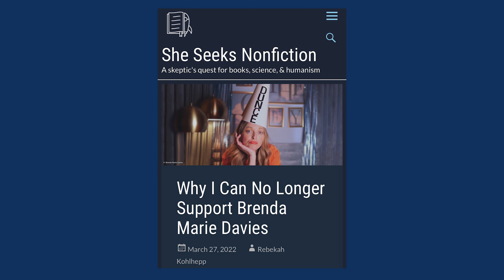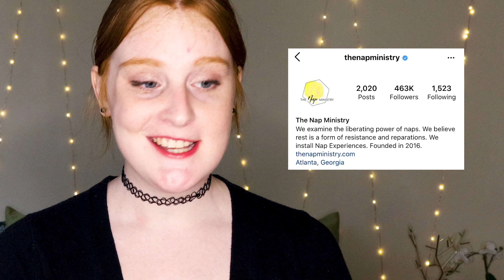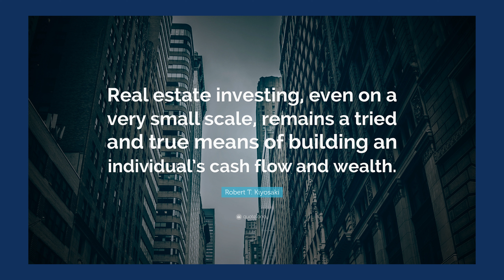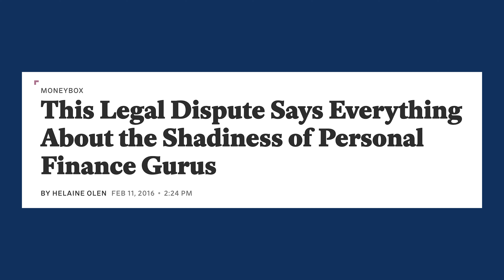The Seven DEADLY Sins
exploring The Seven DEADLY Sins or rather. the seven deadly dispositions and the ways in which they're commonly talked about, a critique of each, + associated virtues

COURSE READING LIST:
         Capps, Donald.  Deadly Sins and Saving Virtues.  (Eugene, OR: Wipf & Stock Publishers, 2000)
         DeYoung, Rebecca Konyndyk.  Glittering Vices:  A New Look at the Seven Deadly Sins and Their Remedies. (2nd ed.)  (Grand Rapids, MI:  Brazos Press, 2020)
        Tilby, Angela. The Seven Deadly Sins:  Their Origin in the Spiritual Teaching of Evagrius the Hermit. (London, SPCK, 2009)
        Willimon, William H.  Sinning Like a Christian:  A New Look at the Seven Deadly Sins.  (Nashville, TN:  Abingdon Press, 2013)

CHAPTERS:
00:00 Introduction
04:04 Pride
06:57 Anger
10:53 Envy
14:00 Sloth
17:25 Greed
22:02 Gluttony
25:16 Lust
29:15 Conclusion
Faith Evolving aims to be a resource for Christians seeking faith in their evolving contexts. Mary Clare runs the account and is currently attending seminary. This way she can continue to learn about God and in turn make that knowledge more accessible for all!